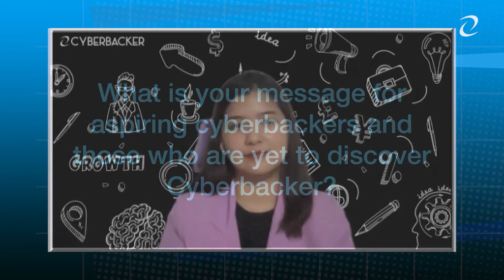WHY CYBERBACKER? — VP of Social Media Marketing, Joarra's story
As parents, time spent at the office is time away from the family. You don’t have to choose between both because Cyberbacker’s got the answer to all your worries. Make a choice today!
Work permanently at home like Joarra aka @RookieMommyPh, a mother and the Vice President of the Social Media Marketing division.